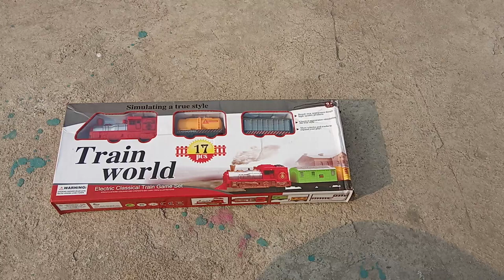Train leaves heavy oil container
Indian Railways (IR) is India's national railway system operated by the Ministry of Railways. It is one of the public facilities given by the government and manages the fourth largest railway network in the world by size, with a route length of 67,368-kilometre (41,861 mi) as of March 2017. About 57.91% of the routes are electrified with 25 kV 50 Hz AC electric traction while 33% of them are double or multi-tracked.